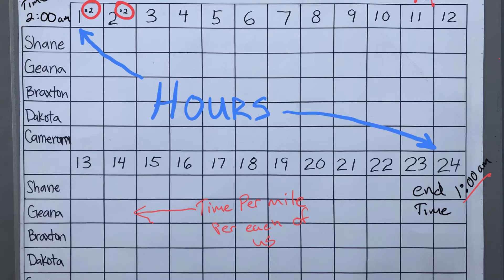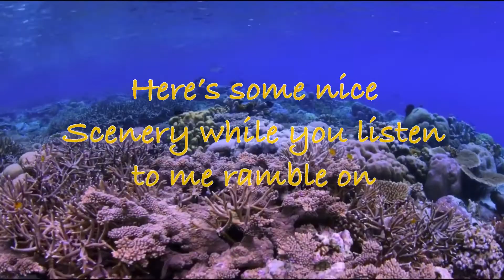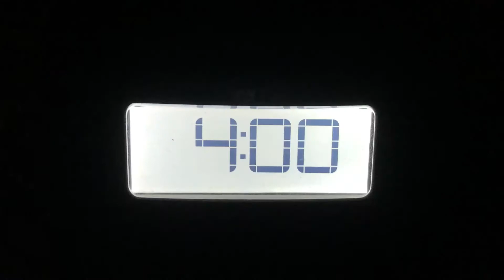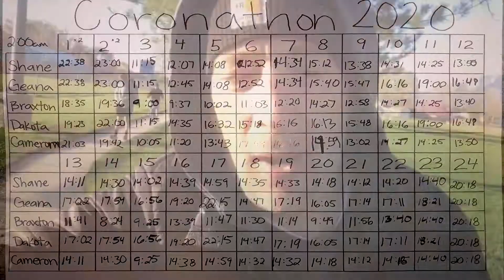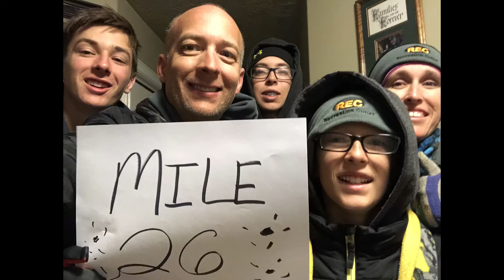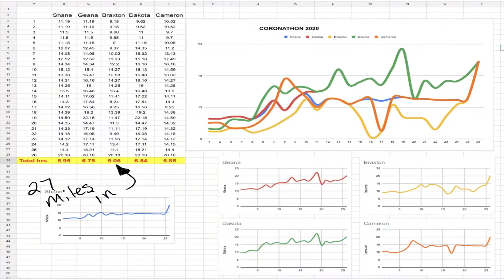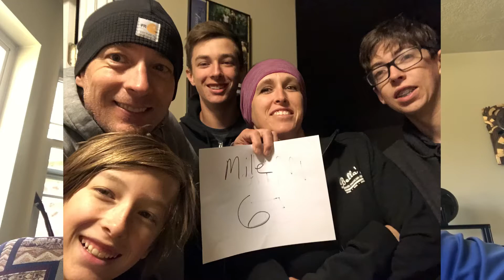Coronathon 2020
Join us for a family bucket-list Journey as we complete a 24 hour straight, 1 mile per hour marathon (coronathon), as we pass our Covid-19 quarantine time.